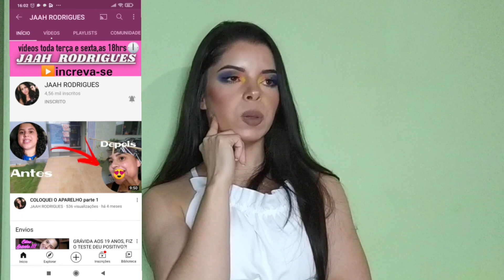RESPONDENDO PERGUNTAS/WILMA CARLA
Fui desafiada pela Vivi essa maravilhosa que admiro e tenho certeza que vocês também vão amar conhecer ela, a responder algumas perguntas e eu amei o desafio.  Desafio aceito. Muito obrigada amiga por se lembrar de mim amei o desafio.
E aproveitei para desafiar essa linda que eu amo acompanhar o trabalho dela também e já desafiei a Lídiane Souza.
beijão da Wilma Carla. 💋